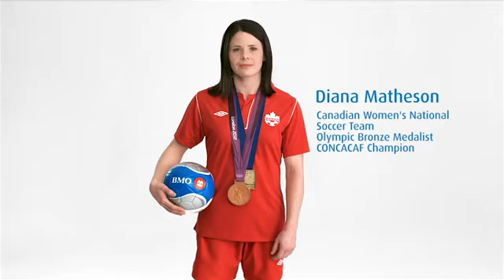BMO Team of the Week - St. Catharines Roma Announcement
Diana Matheson announces the BMO Team of the Week week four winners - the U12 St. Catharines Roma Girls team!

Nominate a BMO Team of the Week and your team could win the grand prize of $125,000 for facility refurbishments.